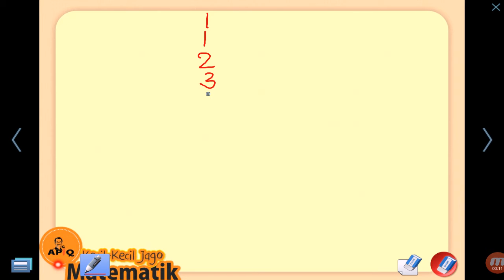Penjumlahan Cepat Cara Fibonacci 2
A. Free